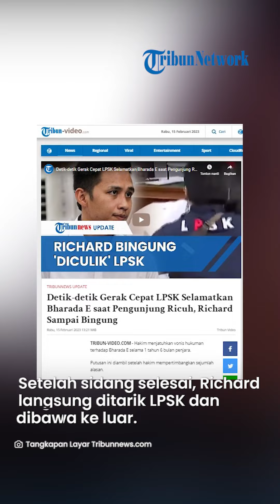Momen Gerak Cepat LPSK Selamatkan Bharada E saat Pengunjung Ricuh, Richard Sampai Bingung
TRIBUN-VIDEO.COM - Hakim menjatuhkan vonis hukuman terhadap Bharada E selama 1 tahun 6 bulan penjara.

Putusan ini diambil setelah hakim mempertimbangkan sejumlah alasan.

Tangisnya pecah setelah mendengar putusan.

Beginilah detik-detik Bharada E dijatuhi vonis hakim.

Wajahnya tampak tegang kala hakim hendak mendengarkan putusan.

Setelah vonis dibacakan, tangisnya pecah.

Bahkan ia sampai menundukkan kepalanya.

Setelah sidang selesai, Richard langsung ditarik LPSK dan dibawa ke luar.

Pasalnya, kondisi pengadilan negeri Jaksel ricuh.

Penggemar langsung bersorak teriakan pun terdengar riuh.